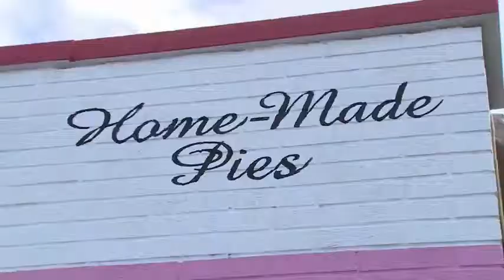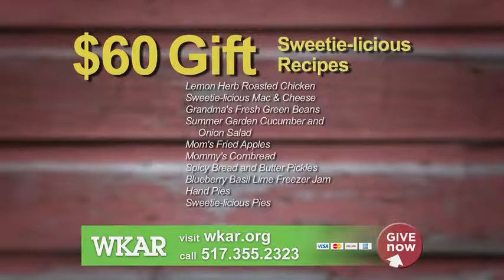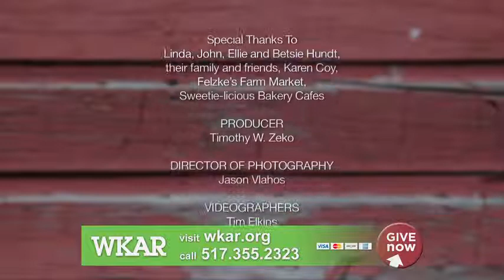Slice of Life - A Farm to Table Gathering on WKAR - Sept 2014 - Part 4